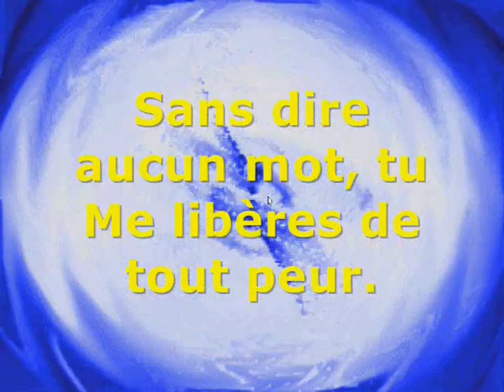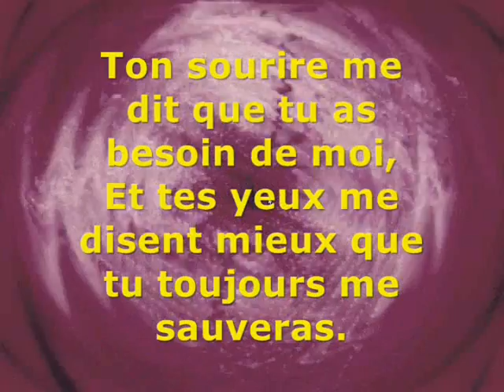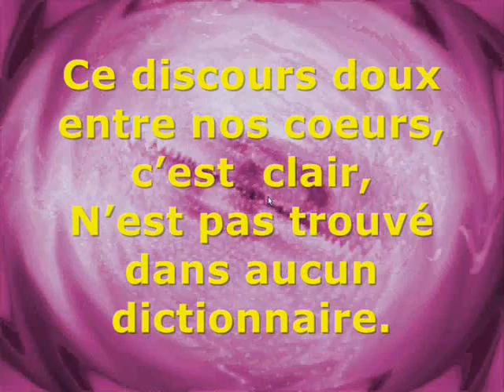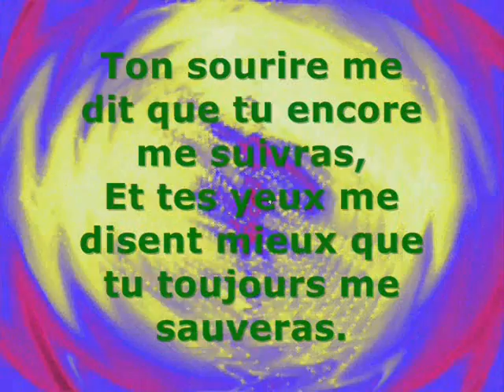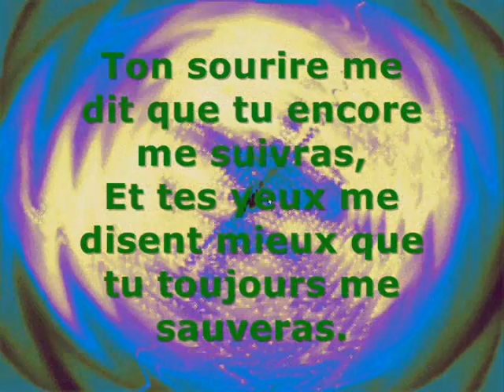A. Krauss - When You Say Nothing At All (Français Chantable)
Ceci est mon adaptation en français de la chanson "When You Say Nothing At All." Si tu veux la chanter, s'il te plaît n'hésites pas à mettre une vidéo sur YouTube ou m'envoyer un enregistrement. J'espère que tu l'aimeras!